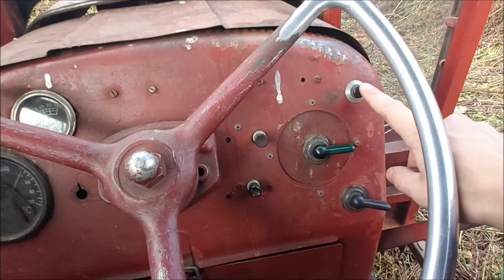Ostimme Maatilalle Traktorin!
Kalustohankintoja. Ostin näkemättä ja kokeilematta vanhan Valmet 361D, vm1962. Edellinen omistaja toimitti sen suoraan pihaan..